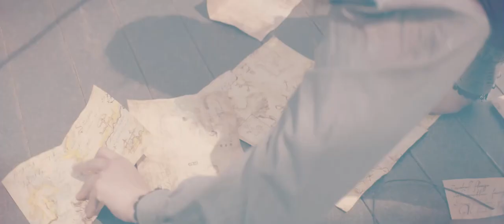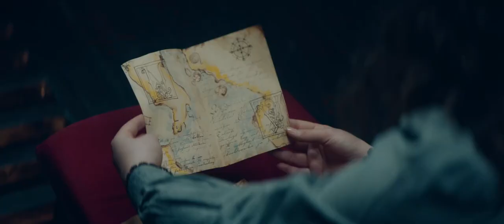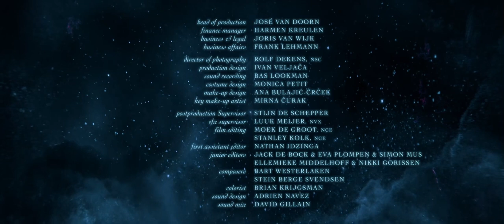Heirs of the Night S02 Episode 2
Heirs of the Night S02 [Hindi Dubbed]
Series Name: Heirs of the Night (Season 2)
IMDb Rating: 6.9/10
Quality: 1080p | 720p | 480p HD
Language: Hindi Dubbed (ORG 2.0 DD)
Creator: Diederik Van Rooijen, Maria von Heland
Stars: Anastasia Martin, Ulrik William Græsli, Charlie Banks
Genres: Fantasy | Horror
Heirs of the Night is a 2020 American Fantasy/Horror Television Series  ,
Available Now in Hindi on 28 Black Moon Pictures